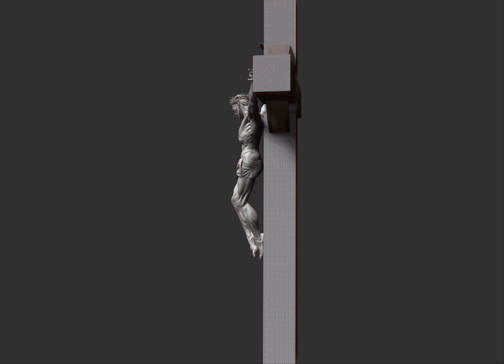Irish Crucifix.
Irish Crucifix for David Dovon Donnelly by Darya Girina sculpted / RS Grey Clay.